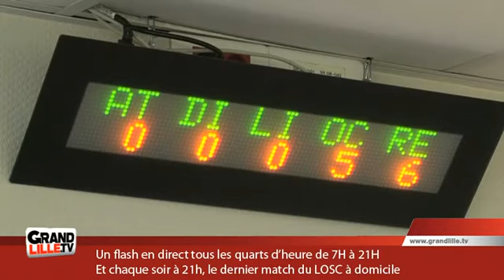Entreprismes : Vauban Humanis (Lille)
Rencontre avec Damien Vandorpe, Directeur Général de Vauban Humanis, qui nous parle de l'activité de son entreprise spécialisée dans la protection sociale

Sites webs/blogs, copiez cette vidéo avec le bouton "Intégrer" !